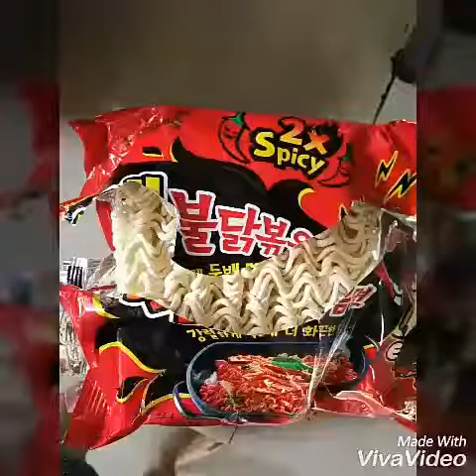Samyang 2x spicy korean noodles be like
Magasawa challenge hahaha